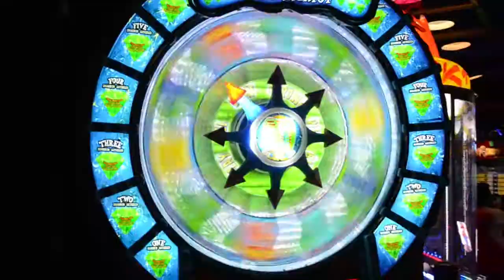PPM Chicago Bears Viewing Party @ Dave & Busters’